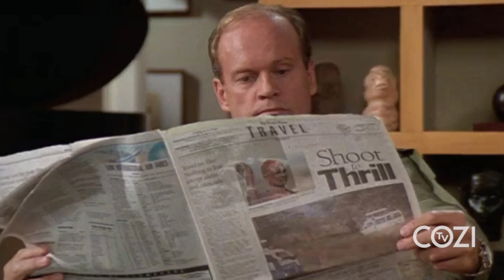12 Unforgettable TV Dogs | The Barking Lot | COZI Dozen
Who can resist a TV show with a dog?  Not us! Here are 12 Unforgettable TV Dogs in our TV line-up that are begging to be watched.  Aw, good boy.
For more canine fun, don't miss the COZI TV original special 10 SECRET STORIES: TV'S AMAZING DOGS, featuring Fran Drescher, John Roberts, Chris Gethard, Johnny Bananas and many more.  Saturday August 21 at 1PM/12C.